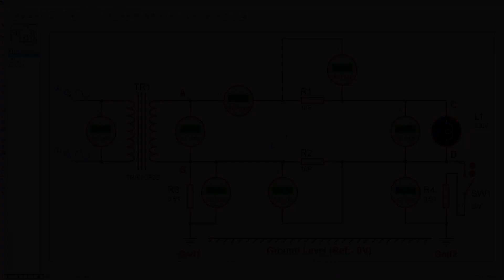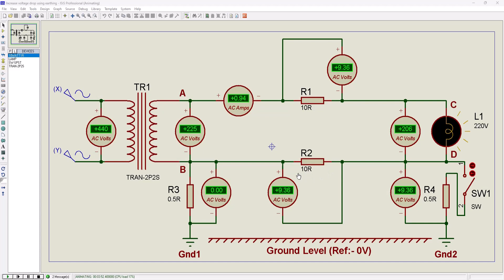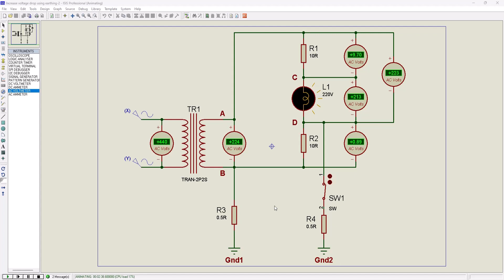আর্থিং কিভাবে ভোল্টেজ বৃদ্ধি করে? | How Earthing can Increase Voltage?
Hello, friends
I’m Zahid Rahman it’s an EEE campus presentation. Today I’m discuss how earthing can increase voltage? We can try to clear our concept about that.

Definition: The process of transferring the immediate discharge of the electrical energy directly to the earth by the help of the low resistance wire is known as the electrical earthing. The electrical earthing is done by connecting the non-current carrying part of the equipment or neutral of supply system to the ground.

Mostly, the galvanised iron is used for the earthing. The earthing provides the simple path to the leakage current. The short-circuit current of the equipment passes to the earth which has zero potential. Thus, protects the system and equipment from damage.
Types of Electrical Earthing:
The electrical equipment mainly consists of two non-current carrying parts. These parts are neutral of the system or frame of the electrical equipment. From the earthing of these two non-currents carrying parts of the electrical system earthing can be classified into two types.

• Neutral Earthing.
• Equipment Earthing.

Neutral Earthing:
In neutral earthing, the neutral of the system is directly connected to earth by the help of the GI wire. The neutral earthing is also called the system earthing. Such type of earthing is mostly provided to the system which has star winding. For example, the neutral earthing is provided in the generator, transformer, motor etc.

Equipment Earthing:
Such type of earthing is provided to the electrical equipment. The non-current carrying part of the equipment like their metallic frame is connected to the earth by the help of the conducting wire. If any fault occurs in the apparatus, the short-circuit current to pass the earth by the help of wire. Thus, protect the system from damage.

❤️Search Me In Google ► Zahid Rahman

Thanking you.
Zahid Rahman